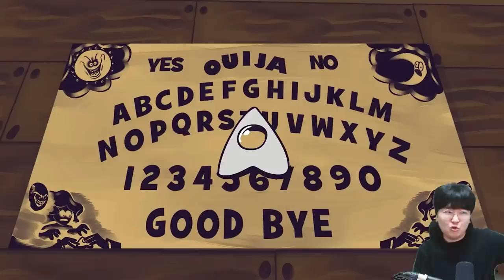무시무10월 이야기ㅋㅋㅋ 개웃김ㅋㅋㅋㅋ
편집 : 크로노

1. 빠놀이(등수놀이) X
2. 욕설 X
3. 상대방 까내리기. 기분 상하게 하는 말들 X
4. 친목질 X - ex) 댓글로 서로 대화, 개인정보 및 신상 물어보기 등등